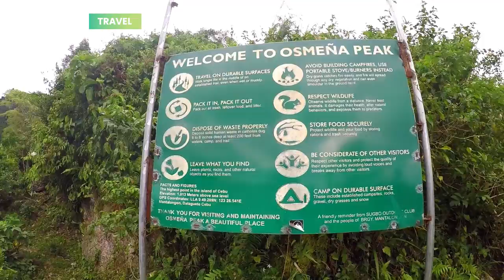South Cebu's Best Tourist Attractions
SR. MULTIMEDIA PRODUCER: Jean Saturnino

FOLLOW COSMO.PH!